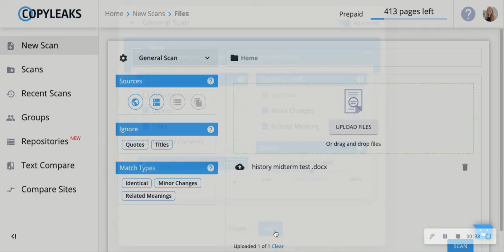Upload New Scan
Watch this tutorial to learn how to upload a new scan within Copyleaks.